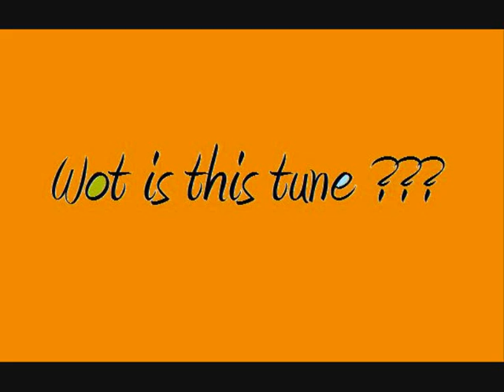Mystery House Track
I found this on an old mix tape that I'd done in the early 90s. Does anyone know what the track is? It's bugging me!
Ignore the sample at the beginning and end - that's from an old Fireball XL5 record.
But the "In my dreams, so beautiful" is on the original track - I think maybe that's a sample from Dune. Crank the volume UP!